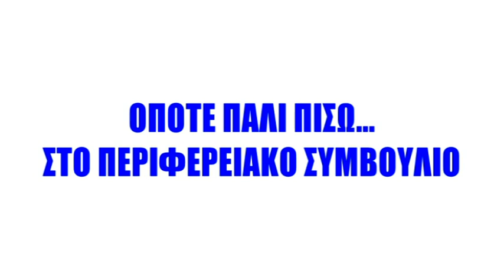ΤΟ ΒΡΑΒΕΙΟ ΤΗΣ ΗΜΕΡΑΣ 16-01-2020